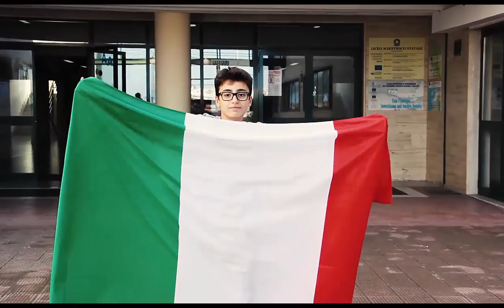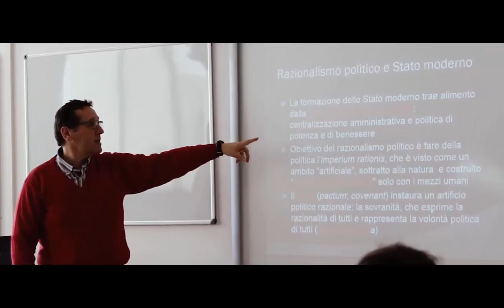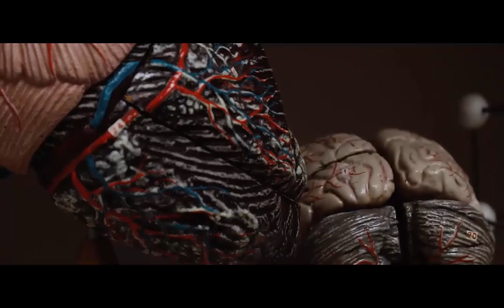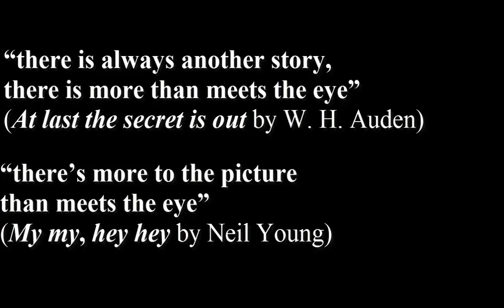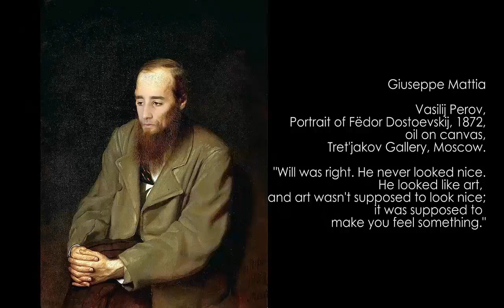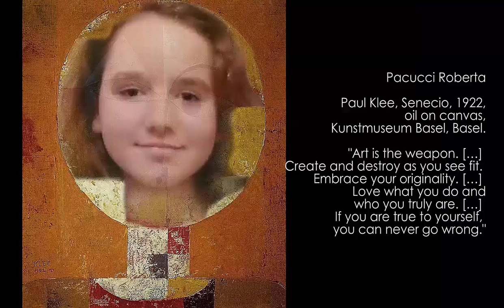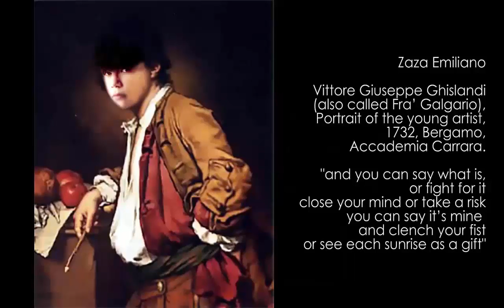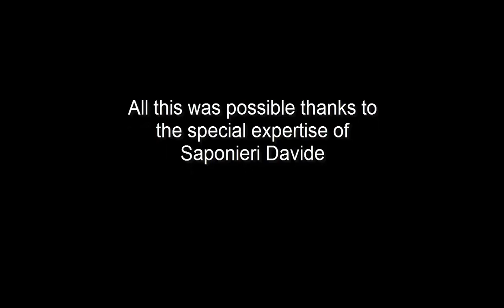ERASMUS PROJECT - BITONTO, ITALY